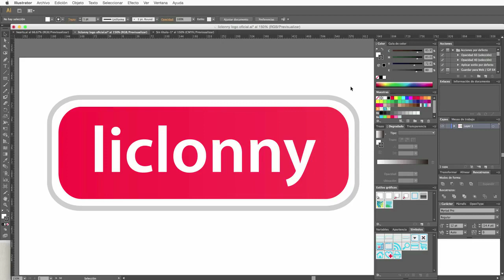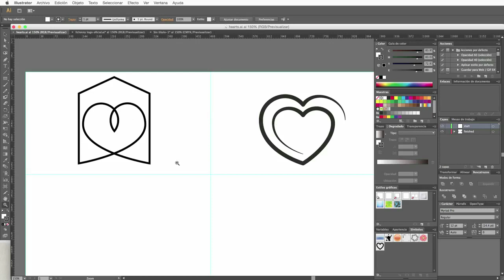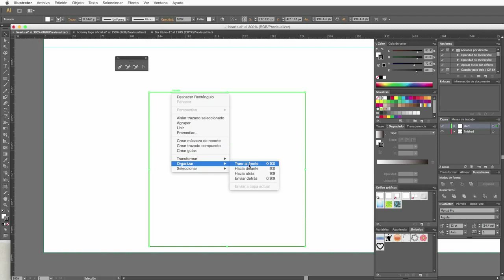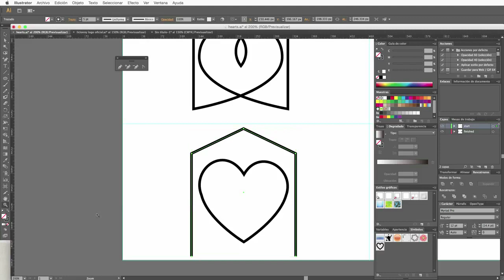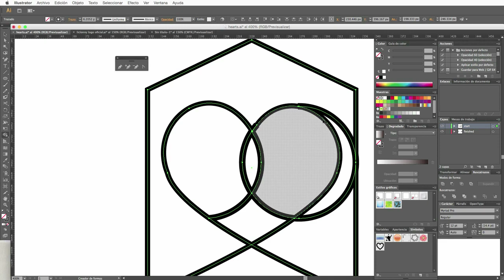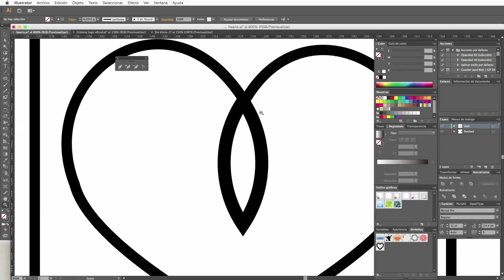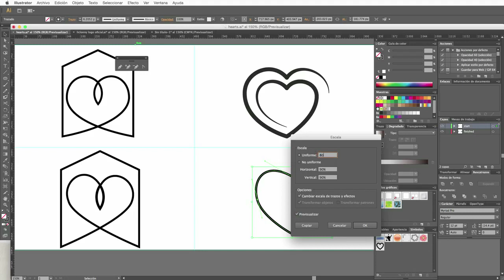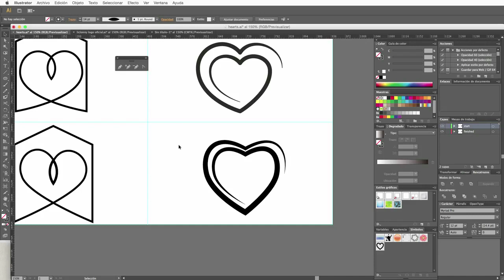Tutorial Illustrator Logos # 18. ¿Cuáles son los logos de Corazones?. liclonny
Vemos como generar un corazón desde un círculo y generar logos con otros efectos.